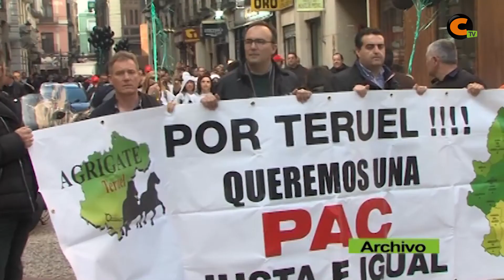AGRIGATE presentará una PNL ante el Congreso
AGRIGATE ha desarrollado una Proposición No de Ley para presentarla en el Congreso de los Diputados con la intención de eliminar las discriminaciones actuales entre provincias.